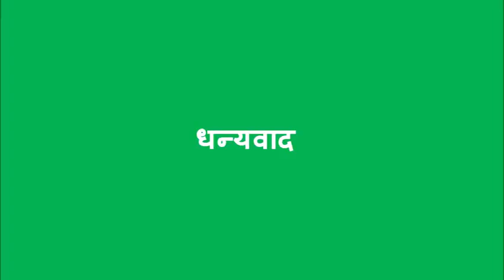अरहर के बीज या पौधों की रोपाई (Pigeon pea- Seed sowing/transplantation)